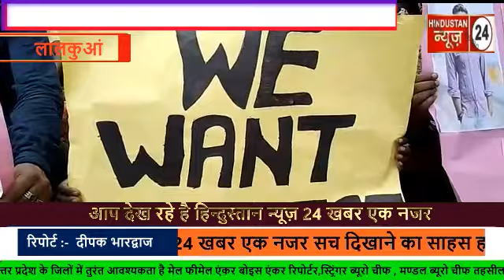अनिश्चितकालीन धरने पर बैठे सूरज के परिजन।